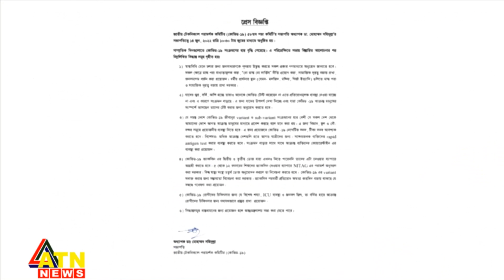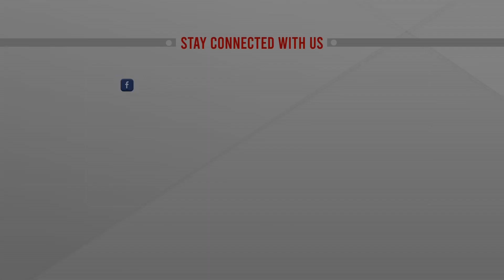আবারও বাড়ছে করোনা , কঠোর স্বাস্থ্যবিধি মানার পরামর্শ | ATN News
করোনায় গত ২৪ ঘণ্টায় বিশ্বে ১ হাজার ৩৮২ জনের মৃত্যু হয়েছে। নতুন করে শনাক্ত হয়েছেন ৬ লাখ ২ হাজারের বেশি। এ নিয়ে মৃতের সংখ্যা ৬৩ লাখ ৩৬ হাজার ছাড়িয়েছে। আক্রান্ত রোগীর সংখ্যা বেড়ে দাঁড়িয়েছে ৫৪ কোটি ২৫ লাখের বেশি। জার্মানিতে করোনার নতুন ঢেউ আঘাত হেনেছে। অথচ জার্মানিতে গত কয়েক সপ্তাহ ধরে সংক্রমণ কমে আসছিল। কিন্তু নতুন করে এখন তা আবার উর্ধ্বমুখী।